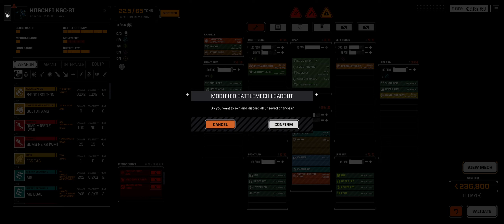Roguetech [Blue Fox Brigade] : Ep: 40.... HHR update.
Welcome to a battletech series modded with ROGUETECH
SEASON 2

Mercentaries Name: Blue Fox Brigade
Fox has been a Merc for years, he finally got fed up with taking orders from others that "he thought" put his life in jeopardy. So he took all of his earnings and purchased the best Mechs that he could afford, and struck out on his own to be the create the top Merc team the inner sphere has ever saw.   Just days after being approved by the Mercenary Review Board the Blue Fox Brigade was hired to their first mission.
Pilots Experience: Green
Allies: None
Enemies: None
Motto: Money is Money, we will take it from anybody